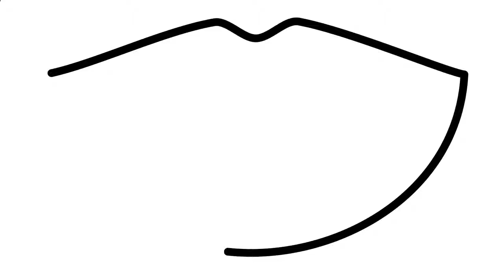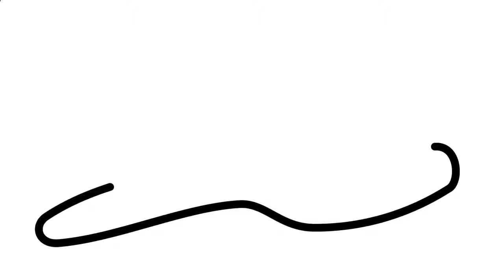HOW TO DRAWING, PAINTING AND COLORING keys and heart lock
KIDS LEARNING DRAWING, PAINTING AND COLORING
PLEASE SUBS MY CHANNEL